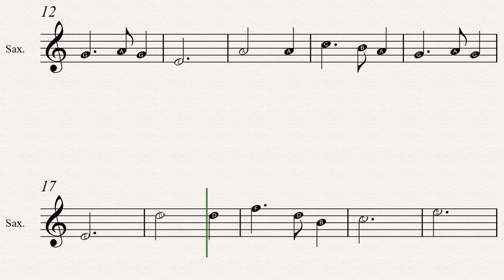Silent Night Sheet Music: (20 Easy Christmas Carols For Beginners Alto Sax - Book 2)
in the 20 Easy Christmas Carols For Beginners Alto Sax - Book 2 available in paperback and Kindle versions.
Sheet music title: Silent Night
Books Series: 20 Easy Christmas Carols For Beginners Alto Sax - Book 2

Other songs in this book:

Silent Night
Angels From The Realms Of Glory
Gather Around The Christmas Tree
Jingle Bells
Come, All Ye Shepherds
What Child Is This?